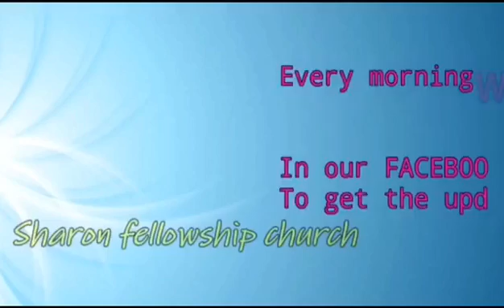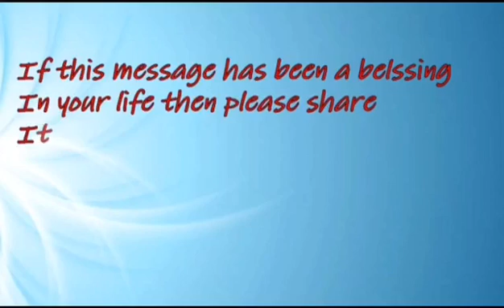Prabhathavandanam Vol-599 a short and sharp message by Pr. Aji Thomas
"പ്രതിസന്ധിയുടെ വഴിയരികിൽ നിന്നാലും വഴിയാധാരമാകുവാൻ ദൈവം അനുവദിയ്ക്കുകയില്ല...
ആരെല്ലാം മറന്നാലും നമ്മെ ഓർക്കുന്ന ദൈവം.